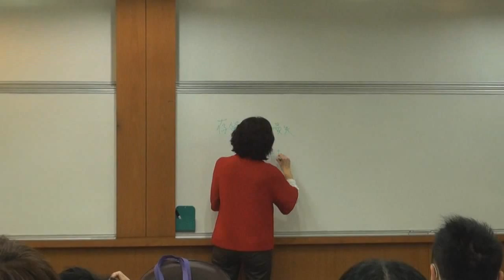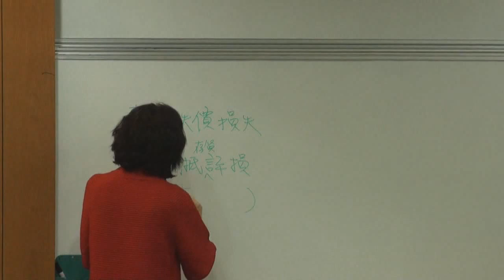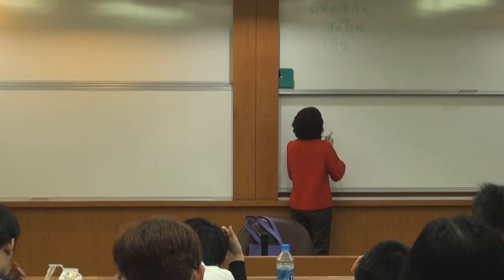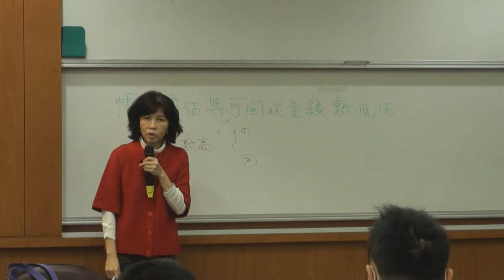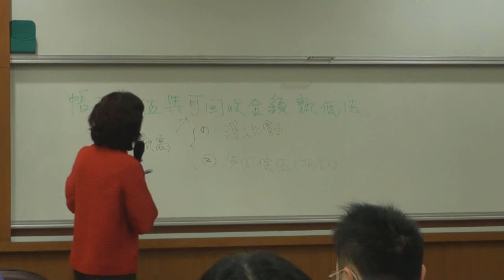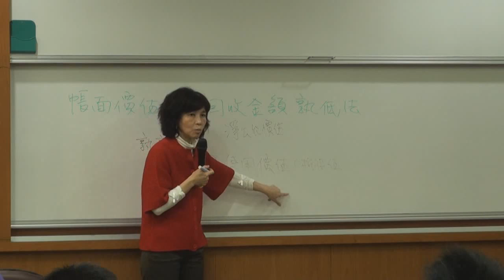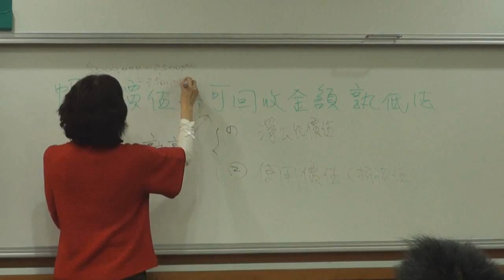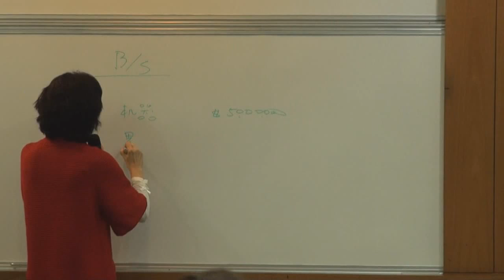《國立中山大學開放式課程》中級會計學(一) (林玉華老師) 58